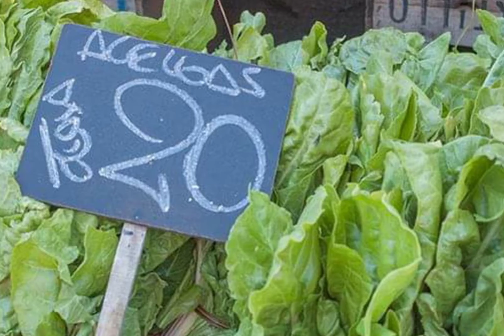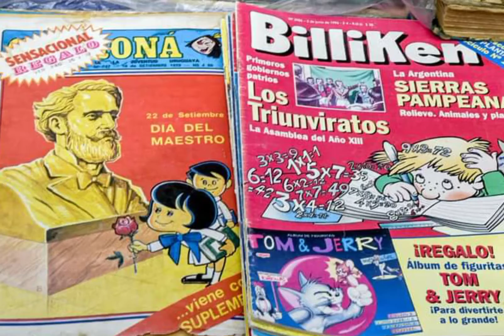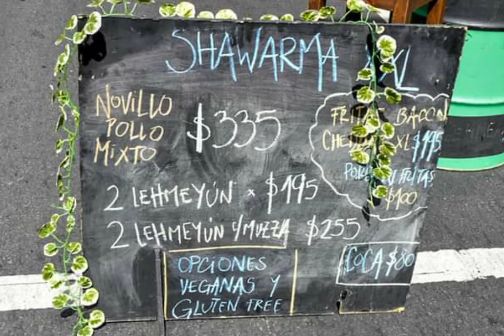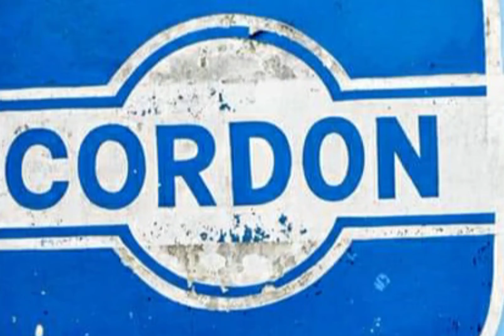Domingo por la feria de Tristán Narvaja.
Te contamos todo, lo que nesecitas saber.